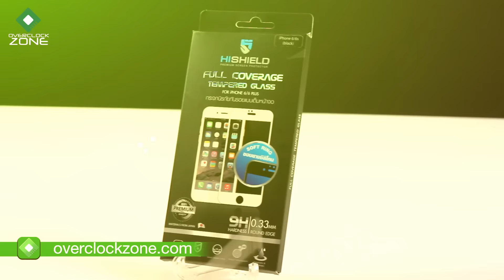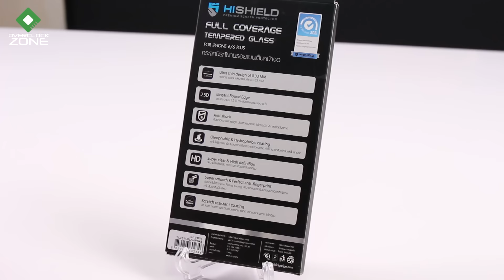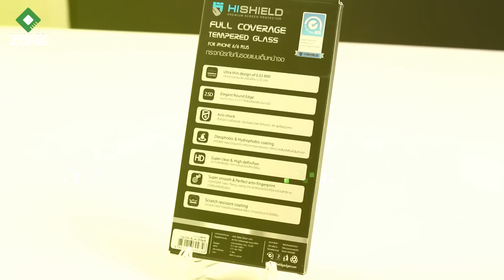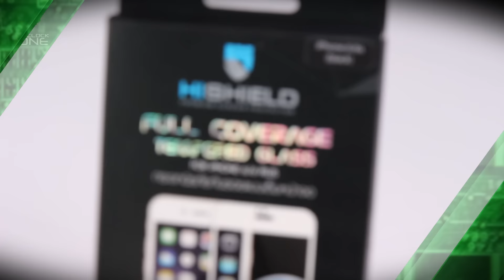รีวิว HISHIELD Full Coverage Soft Ring Tempered Glass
วันนี้เราจะมาดูรีวิวฟิล์มกระจกนิรภัยจากทาง HISHIELD ที่เป็นแบบปิดเต็มหน้า (Full Coverage) และยังมี Soft Ring หรือว่าขอบยางซิลิโคนยื่นขึ้นมาเพื่อให้สามารถวางกับโต๊ะได้โดยที่หน้าจอไม่แตะกับพื้น .. อ๊อพชั่นมาตรฐานอื่นๆ เช่น ความโค้ง 2.5D และ ความแข็งระดับ 9H ก็มีมาให้ตามาตรฐานของฟิล์มกระจกนิรภัยชั้นนำเช่นเดียวกัน / สำหรับรุ่นที่เรามาลองติดให้ดูวันนี้จะเป็น iPhone 6 นั่นเอง

ราคา : iPhone6 - 1,190 / iPhone 6 Plus - 1,290 บาท
*ราคาอาจมีการเปลี่ยนแปลงได้ เช็คกับตัวแทนจำหน่ายอีกที

by OverclockzoneTV#2 EP.#198